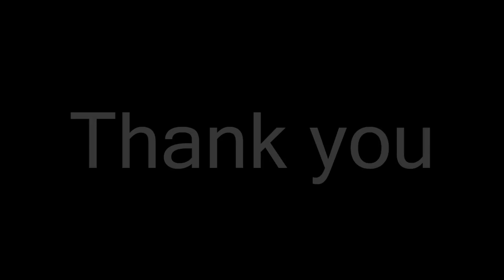Monkeys suprise when see snake - Funny monkeys comedy with snakes - Monkeys vs snake - CD Daily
Hello Everyone!  I am from Cambodia. I would like to share you about Cambodian lifestyle and cultural with my channel is  Cambodia Daily (CD Daily). With this channel, you can learn about how does cambodian survive? I will share you about fishing style and everythings related to Cambodia lifestyle. Let watch and enjoy with my Channel.